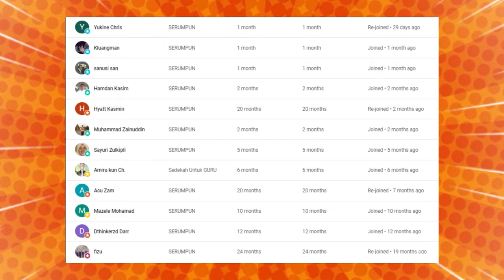🔥MEMANG DAH CIRI KHAS USD‼️ CERAMAH TERLAWAK USTADZ SYAMSUL DEBAT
🔥HAHAHa🤣 MENDERITA RAHANG TENGOK CERAMAH NI❗ CERAMAH LAWAK USTADZ SYAMSUL DEBAT

GAES BANTU SUPPORT CHANNEL KITA :

+ @CAKMOJIB TV
+ @KEBUN CAKMOJIB